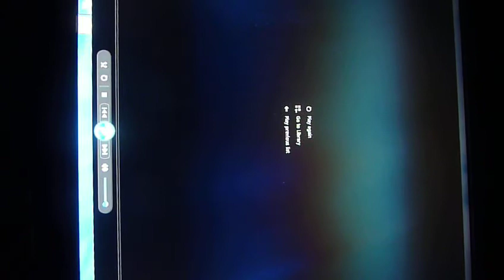Gramps' 100th Birthday Concert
I forgot you can't take vertical videos, so I had to re-record it off the computer sideways.  Sorry about the quality!